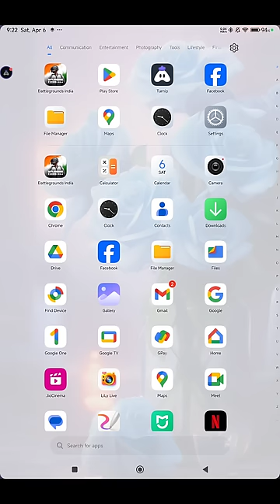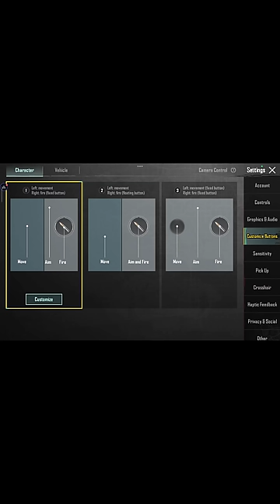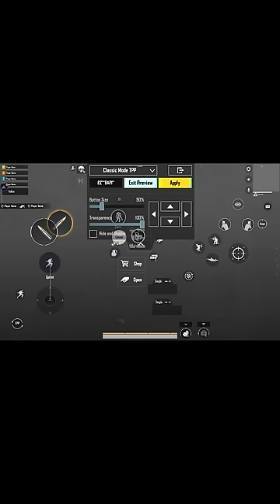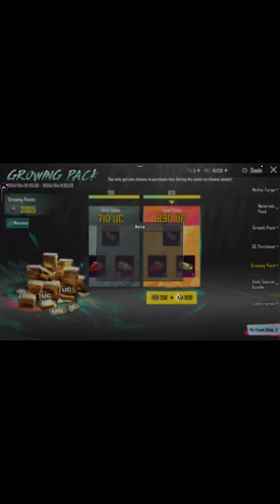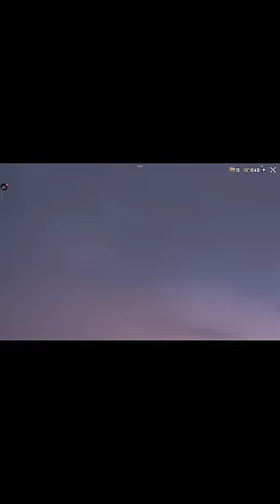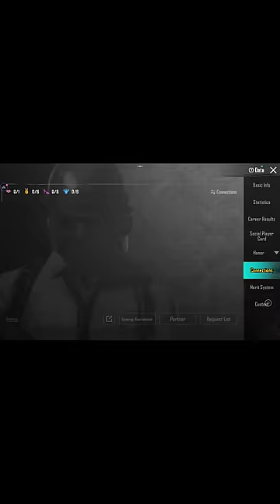IGNIS X SUIT CRATE OPENING..C6S16 NEW SEASON & CYCLE IS HERE..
crate opening new.
ignis x suit.

my first tab crate opening in XIAOMI PAD 6,